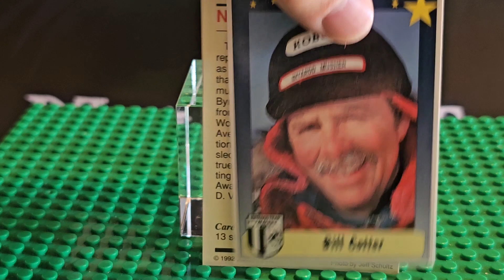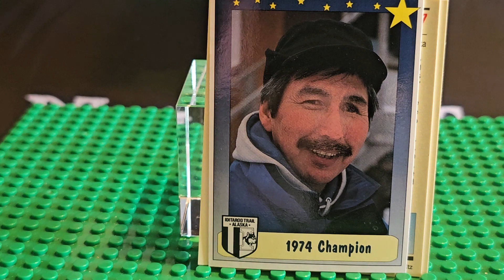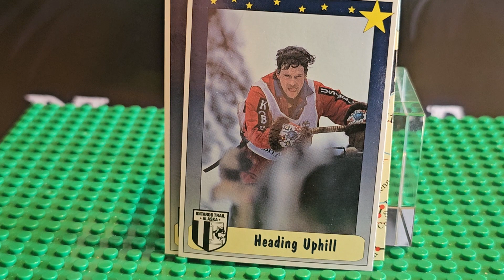IDITAROD The Last Great Race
The year is 1992 and the race is in Alaska.  These are dog sled cards show casing past champions and dogs.